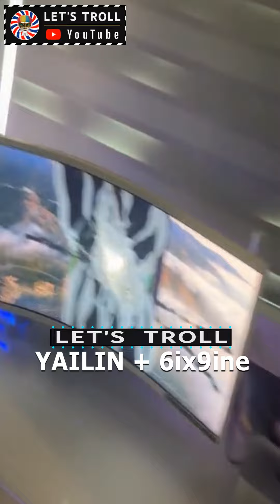YAILIN La Mas Viral estropea el Estudio de Grabación de Tekashi 6ix9ine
[LET'S TROLL]
-  Enjoy the variety of videos.
-  Disfruta la variedad de videos.